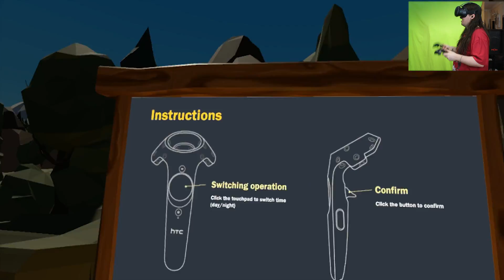Where Is It? | No Clue VR | HTC Vive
Spot the difference in VR, you are part of the picture this time.

PC SPECS:
Intel Core i7 eight core processor extreme 5960X
64GB HyperX Fury DDR4

Software:
adobe premiere pro
adobe audition
fraps
OBS
Shadowplay